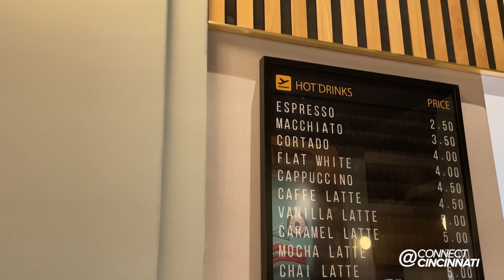Throwback Thursday: Urbana Cafe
Flashback to our visit to Urbana Cafe! Check out their location at the Atlas Building for great coffee and good vibes.